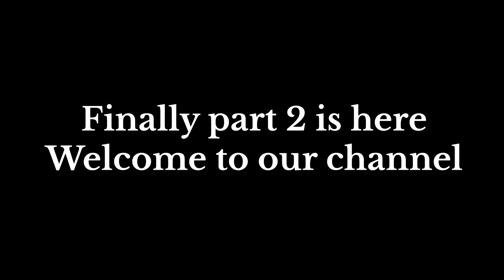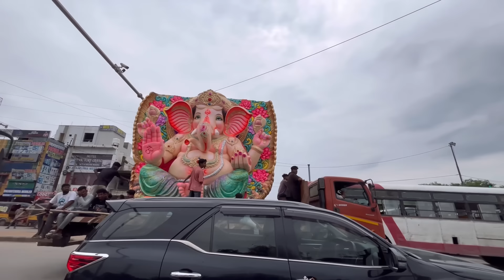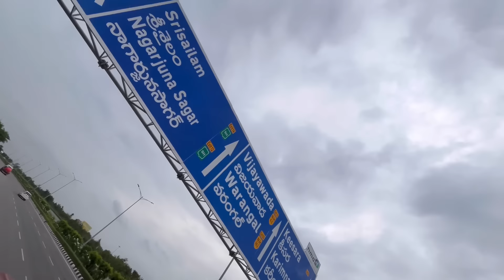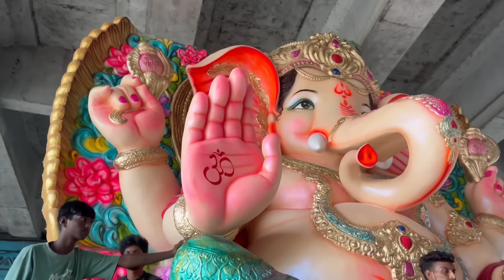Nalgonda Bada Ganesh Agman | 22 Feet Ganesh | Part 2 |Nalgonda to Dhoolpet |Ramgiri ganesh ostav